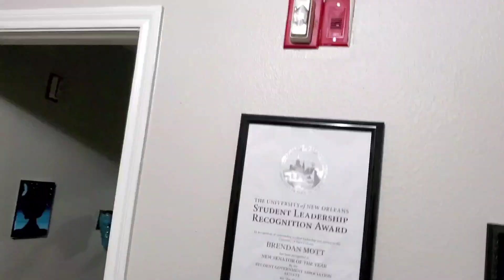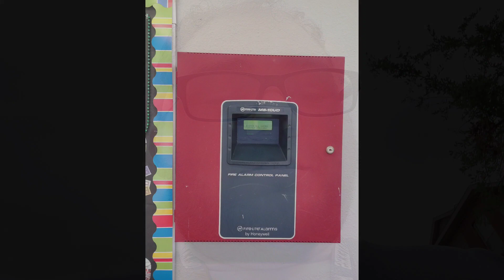College Apartment Fire Drill (10/27/2021)